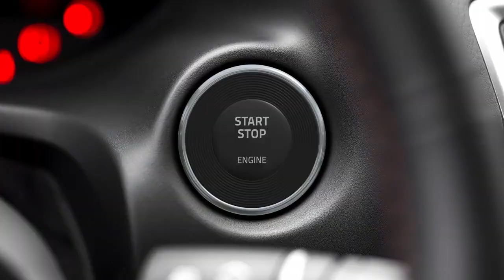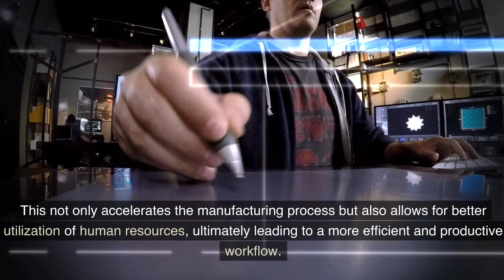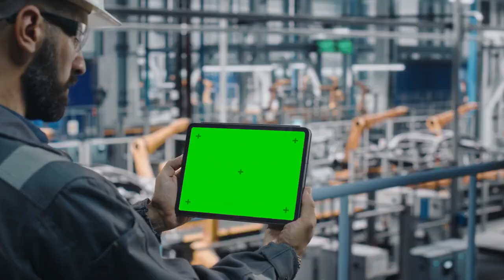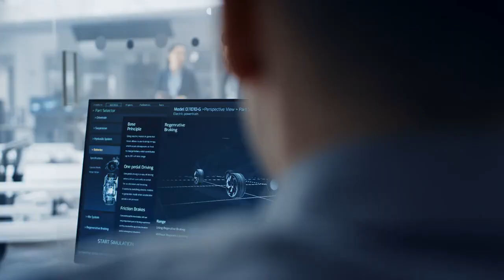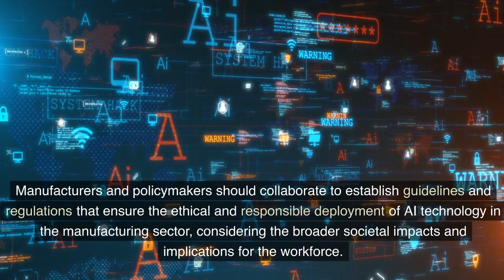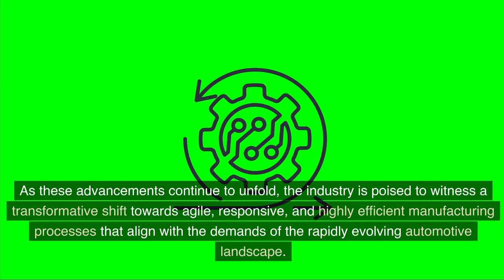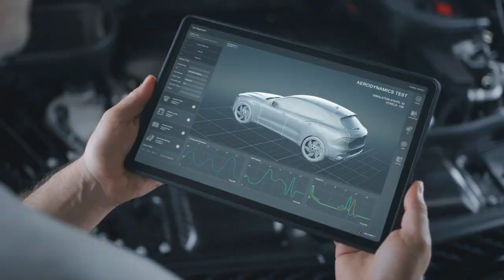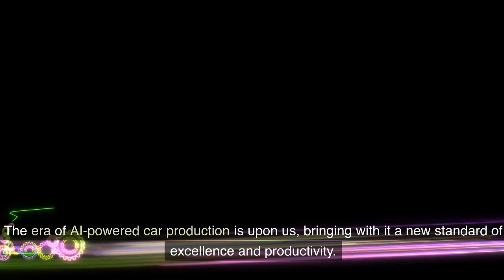Revolutionizing Wheels: Robots Reshaping the Future of Car Production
Explore the transformative influence of robots on car manufacturing in this insightful video. Witness the seamless integration of advanced robotic technologies in the automotive industry, revolutionizing efficiency, precision, and speed. From assembly lines to intricate tasks, robots play a pivotal role, reshaping the landscape of car production. Discover the impact on workforce dynamics, production timelines, and the overall quality of vehicles. Gain valuable insights into the synergy between human workers and robots, highlighting the collaborative future of manufacturing. Whether you're a car enthusiast or interested in technological advancements, this video provides a comprehensive overview of how robots are driving innovation in car manufacturing.